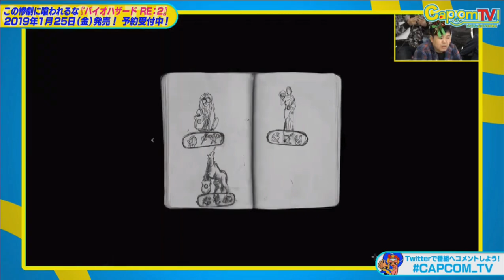Resident Evil 2 PS4 Gameplay - Leon's "Noir" DLC Costume and Filter